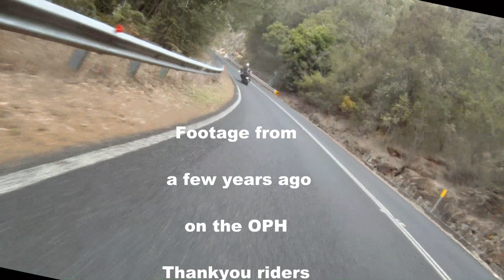GTR1400 and A ZZR1200 On the OPH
The return trip on the tourers south on the Old Pacific Highway.
Hope you enjoy the ride and go yourself